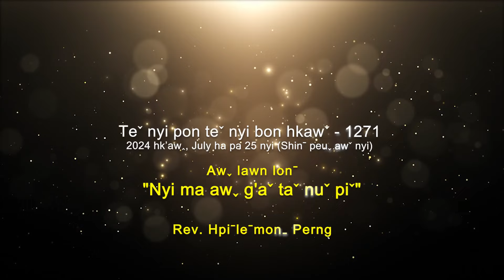Teˇ nyi pon teˇ nyi bon hkawˇ 1271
✝️ Awˬ lawn lonˉ - "𝐍𝐘𝐈 𝐌𝐀 𝐀𝐖ˬ 𝐆'𝐀ˇ 𝐓𝐀ˇ 𝐍𝐔ˇ 𝐏𝐈ˇ"